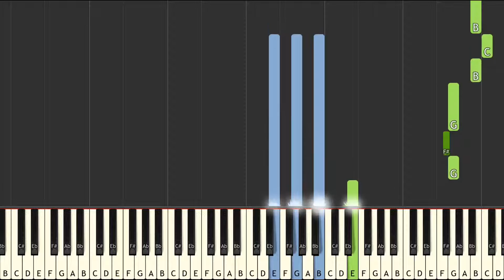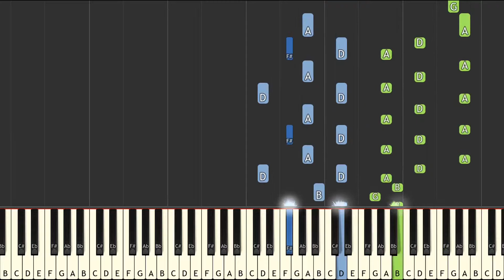[ADVANCED] Yann Tiersen comptine d'un autre été piano tutorial [SYNTHESIA]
Synthesia visualization of comptine d'un autre été by Yann Tiersen.